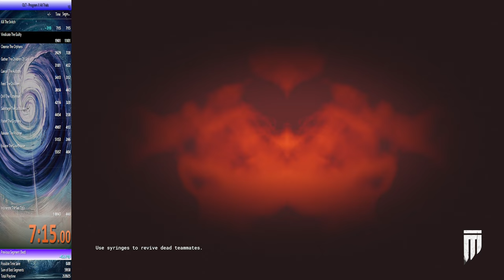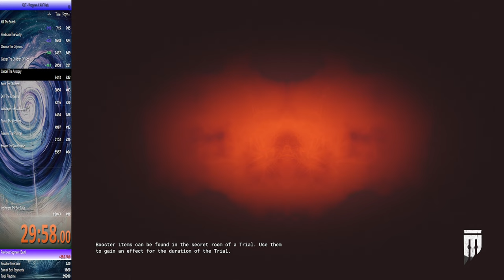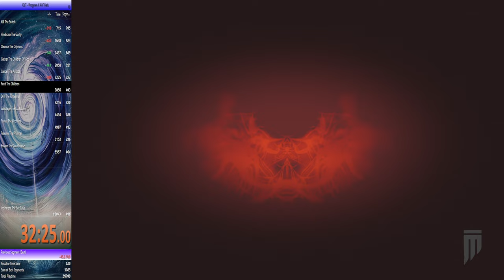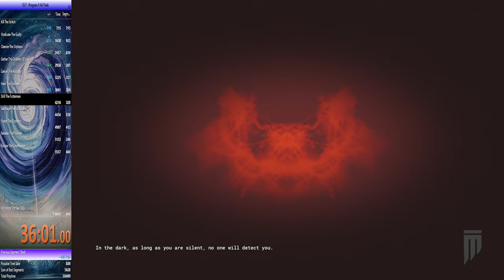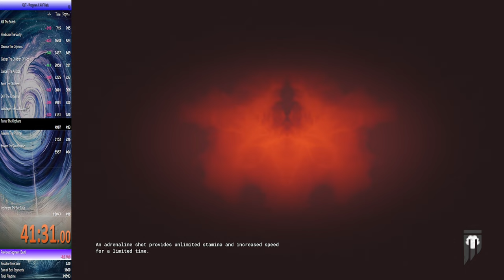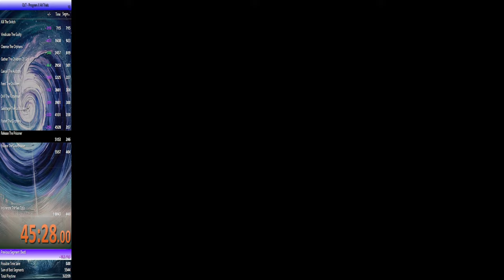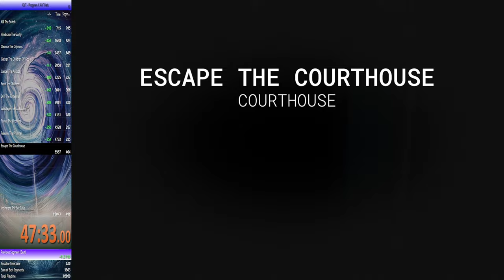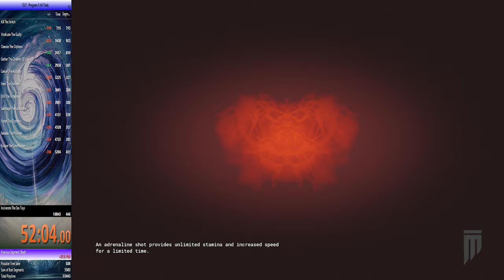The Outlast Trials: Program X: All Trials Speedrun (54:31) World Record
I really wish I could be happy with this run but because I died in Sabotage The Lockdown I think the run is trash
Hoping the next run I do of this goes better
Kill The Snitch 0:00                            Time 7:15
Vindicate The Guilty 10:10               Time 9:23
Cleanse The Orphans  22:37           Time 8:19
Gather The Children Of God 33:46 Time 5:01
Cancel The Autopsy 42:15               Time 2:27
Feed The Children 47:30                  Time 3:36
Drill The Futterman 54:14                Time 3:00
Sabotage The Lockdown 59:49      Time 2:30
Foster The Orphans 1:05:04            Time 3:57
Release The Prisoners 1:12:00       Time 2:05
Escape The Courthouse 1:16:39    Time 4:31
Incinerate The Sex Toys 1:23:46    Time 2:27